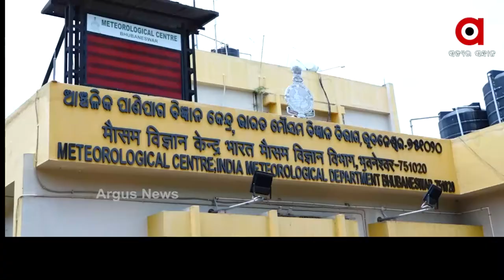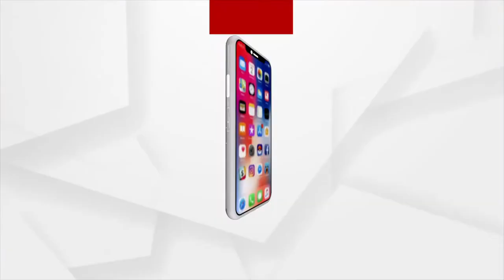ଚଳିତବର୍ଷ କେମିତି ରହିବ ମୌସୁମୀ?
କେତେ ବର୍ଷା କରାଇବ ମୌସୁମୀ । କଣ ରହିବ ପ୍ରଭାବ । ଅଧିକ ବର୍ଷା ହେବ ନା କମ ବର୍ଷା ହେବ । ଏହି ପ୍ରଶ୍ନ ସେତେବେଳେ ଉଠିଛି ଯେତେବେଳେ ମୌସୁମୀ ଉପରେ ବ୍ୟାପକ ଜଳବାୟୁ ପରିବର୍ତ୍ତନର ପ୍ରଭାବ ପଡିବା କଥା ସାମନାକୁ ଆସିଛି ।